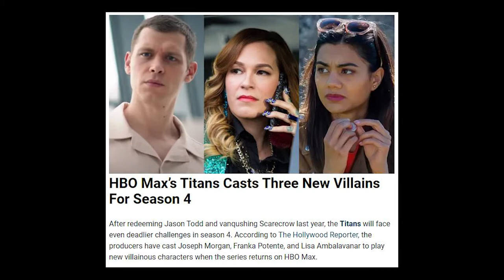Titans Season 4 Baddies Cast - Let Us Geek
According to The Hollywood Reporter, the producers have cast Joseph Morgan, Franka Potente, and Lisa Ambalavanar to play new villainous characters when the series returns on HBO Max.